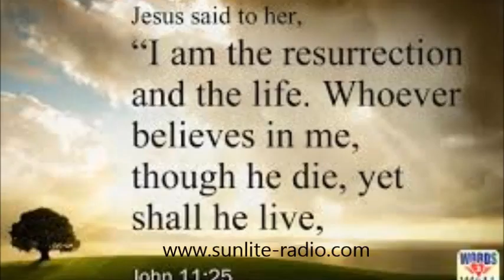Sunlite Word For Today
This is a preview of our Gospel Spot Campaign :30 promos